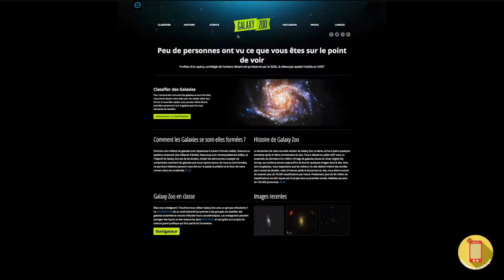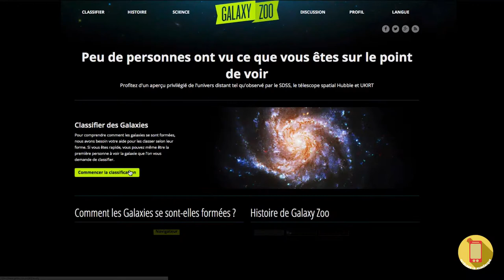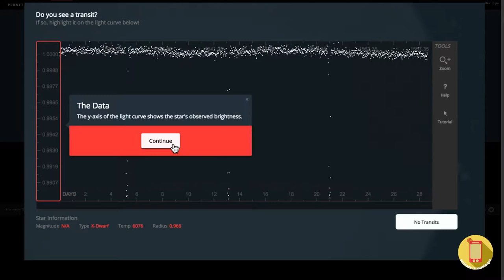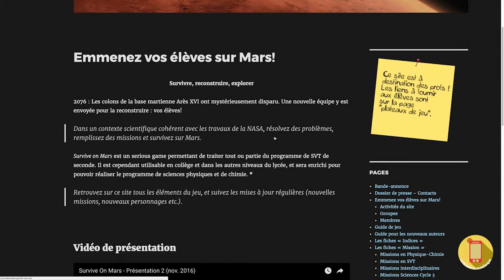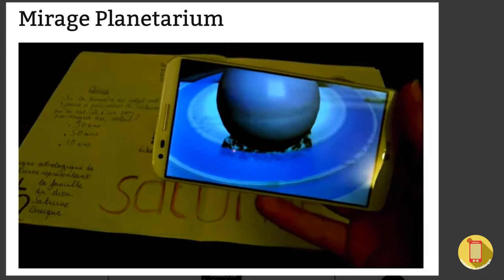MOOC - Intégrer le numérique - Sciences participatives et créatives RF-6/6